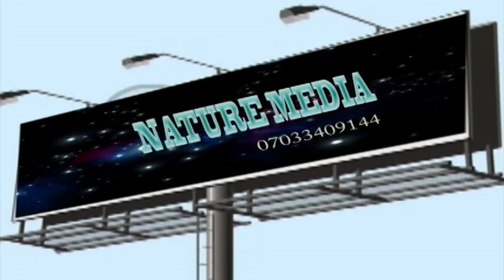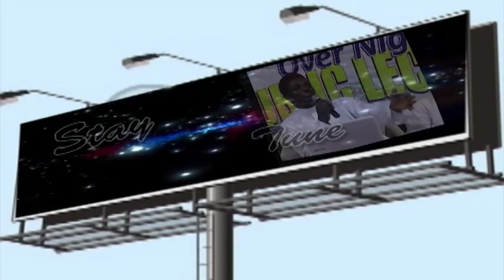IGBARA LE OLOHUN - (Hon.) Dr Abdul Hakeem Abdul Lateef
RELIANCE ON ALLAH